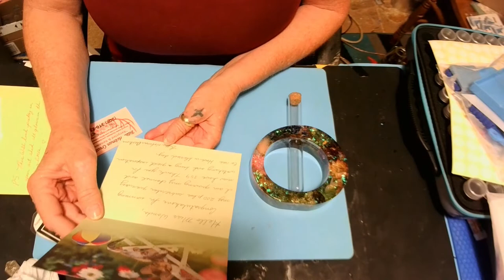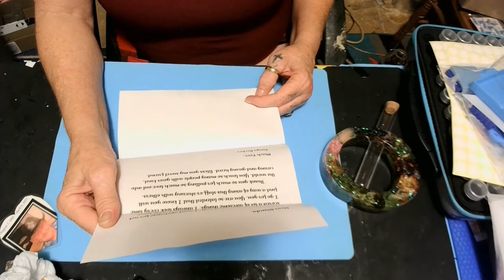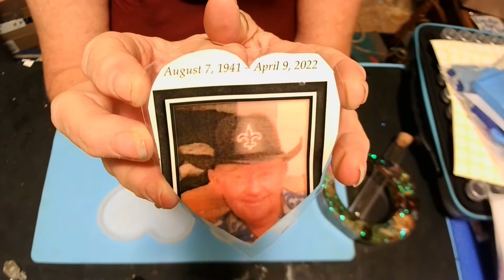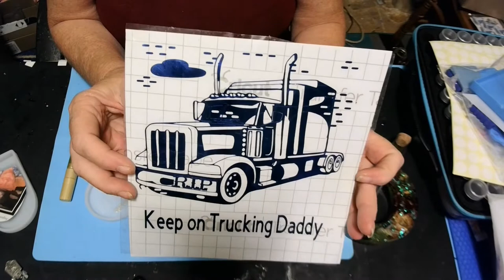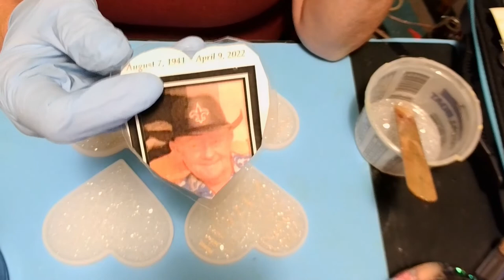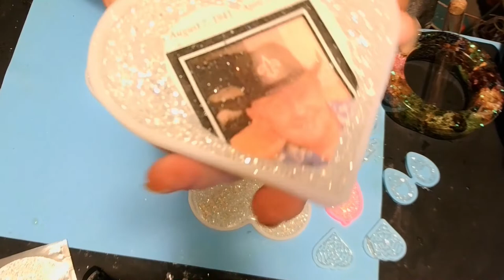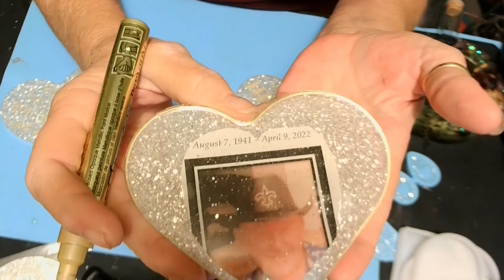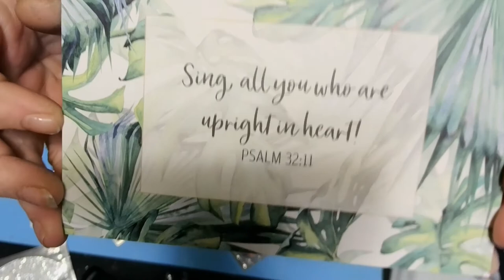#257 HOW TO MAKE RESIN MEMORIAL PLAQUES! IN MEMORY OF MY DADDY 😔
Theepoxyresinstore Resin used: platinum clear

decocolorpaintpen color: gold

BLESSEDresin
BLESSEDmold

Recommend
letsresinsiliconemat (It’s big y’all )

Recommend!!

Recommend!!
Free Products Beebeecraft Youtube program:
Save $5 on orders over $40
Wanda5

Amazon wish list:
Address:
Winona, MS
38967
Facebook art page: (2) Wanda’ Blessed Creation! New page! Post your Creations here!
If you would like to sponsor me, here is the link for that! Anything Is greatly appreciated!
I would greatly appreciate it if you would use my link to make your purchases from either store! All commissions earned help me purchase more art supplies! I love you all dearly and thank you so much for your support!!

BLESSINGS
Lamentations 3:22-23

PSALM 32:7

Hebrews 4:16

Psalm 34:18